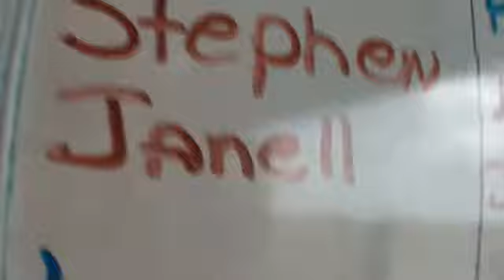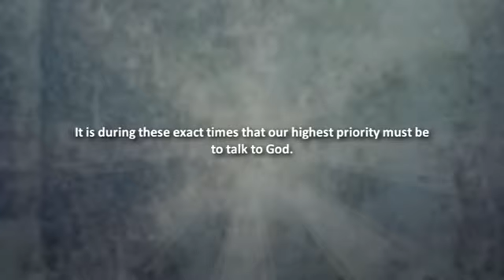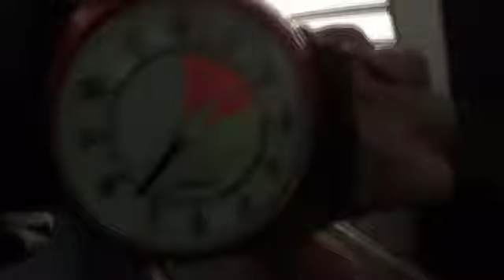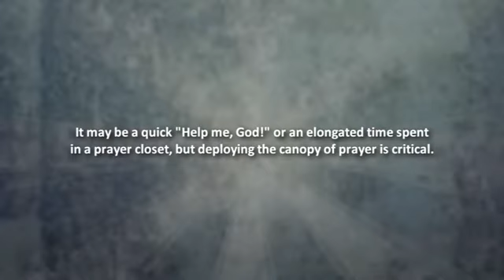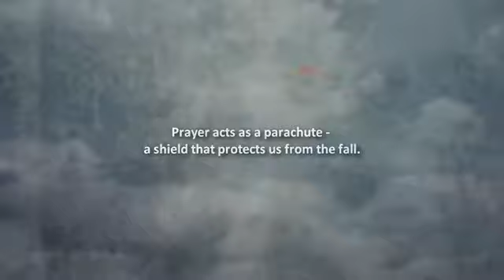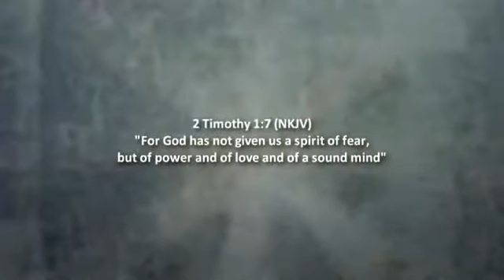Freefalling for Freedom 2012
Author and Certified Life Coach, Janell Rardon, freefalls in order to raise awareness for the plight of human trafficking/sex trafficking.